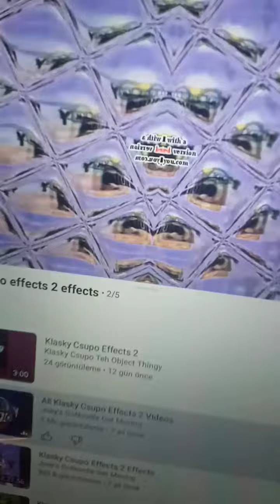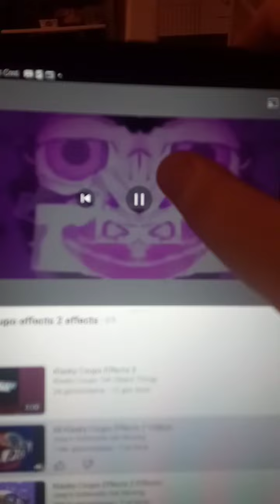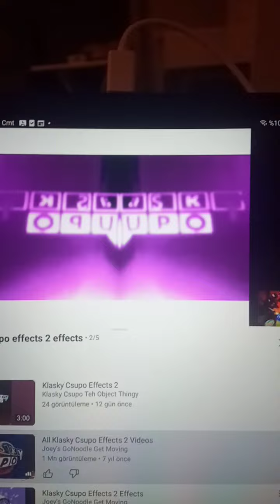Klasky Csupo Effects 2 V Major